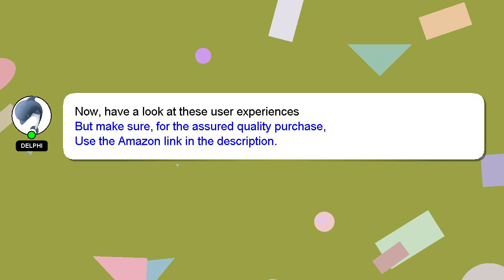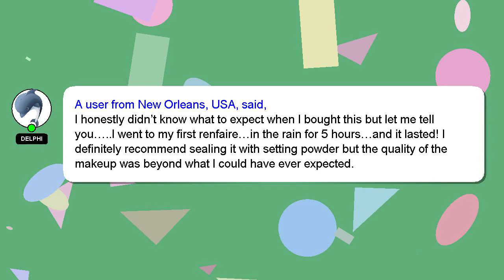MEICOLY Black White Face Body Paint Stick Kit,1.06Oz Clown White Makeup,2pcs Grease Blendable Review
MEICOLY Black White Face Body Paint Stick Kit,1.06Oz Clown White Makeup,2pcs Grease Blendable Stick
41kfykJ

MEICOLY Black White Face Body Paint Stick Kit,1.06Oz Clown White Makeup,2pcs Grease Blendable Stick Amazon Product Review

This video will show you amazon product Amazon USA reviews form people who have actually used it, and share theri experience about this Amazon product from USA Makeup,2pcs White Body Face Paint Blendable MEICOLY Kit,1.06Oz Stick Black Clown Grease Stick White. Disclaimer: The information in this video is shown as is without any modification after carefully taking from the public forums.MEICOLY Black White Face Body Paint Stick Kit,1.06Oz Clown White Makeup,2pcs Grease Blendable Stick Affiliate Notice: There is no additional cost to you if you use the linked affiliate link. You won't pay more for this. We included some user reviews and media from the link, so creadits to the link provided and Amazon.com, we have taken feedbacks from the people who have tried the product in this video to make it more informative. A Best Buy with Proper Comparision Face Blendable Stick Clown MEICOLY Paint Black Body Stick White White Grease Makeup,2pcs Kit,1.06Oz Amazon.com product Buy quality. MEICOLYBlackWhiteFaceBodyPaintStickKit,106OzClownWhiteMakeup,2pcsGreaseBlendableStick MEICOLY Black White Face Body Paint Stick Kit,1.06Oz Clown White Makeup,2pcs
[ Amazon Product Review : MEICOLY Black White Face Body Paint Stick Kit,1.06Oz Clown White Makeup,2pcs Grease Blendable Stick ]